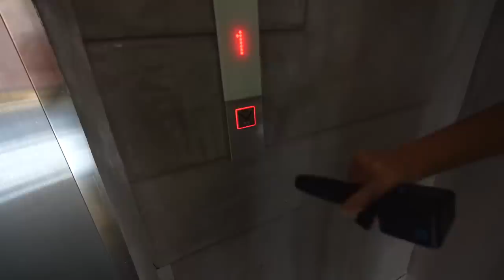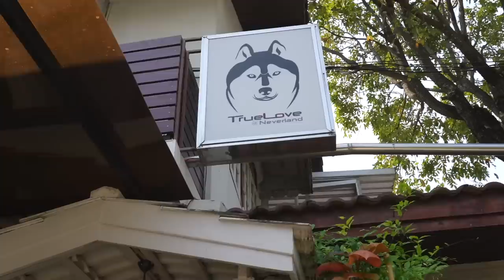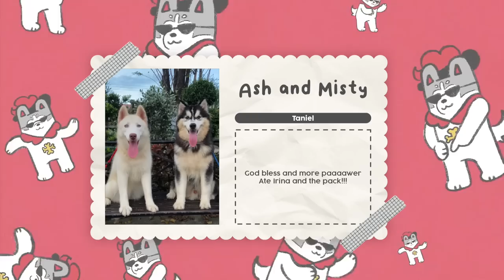Binisita ko ang SIKAT NA HUSKY CAFE sa THAILAND! | TrueLove @ Neverland Bangkok, Thailand